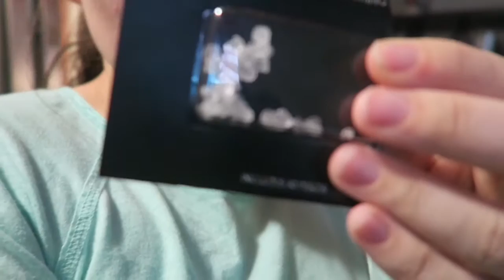SMARTY PANTS!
Today Kinley took me by surprise more than once with recognizing letters and a special little doggy that looks just like Bentley!